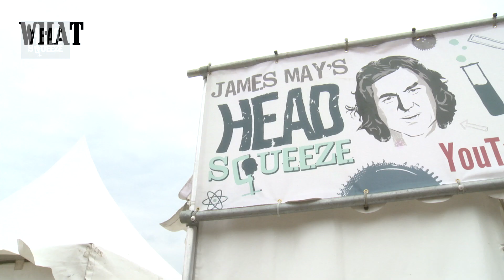Science Breakthroughs That Have Changed Our Lives! | Cheltenham Science | Head Squeeze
We asked the biggest science brains at Cheltenham Science Festival 2013 what scientific breakthroughs they think have changed our everyday lives! We chatted to Kevin Fong, Matt Parker, Tom Whyntie, Andrew Pontzen, Andrea Sella & Greg Foot.